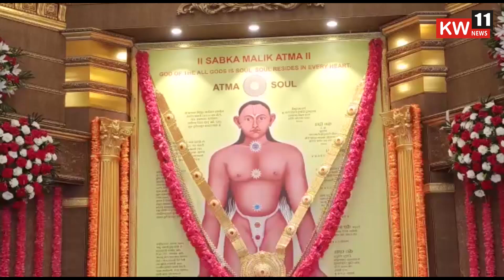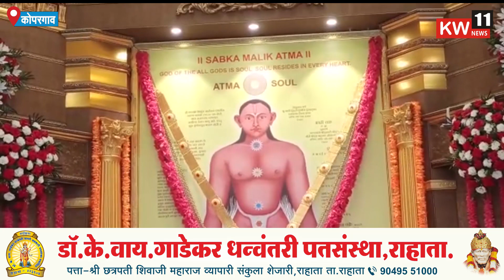आत्मा मालिक ध्यान योग मिशन आयोजित आत्मा मालिक चैत्र महोत्सवाचे सहा दिवस , ध्यानपीठात भव्य आयोजन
news tagline
google news

news today
news hindi
news live
news india
today breaking news
google news
news international
news gujarat

धन्यवाद